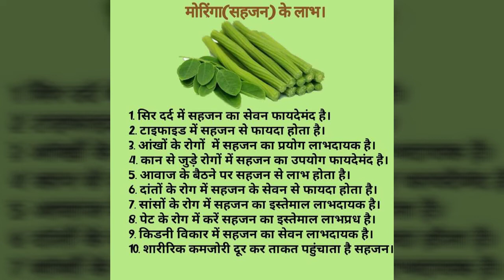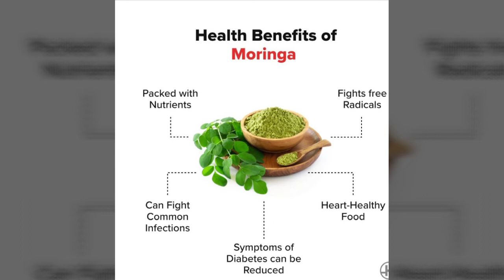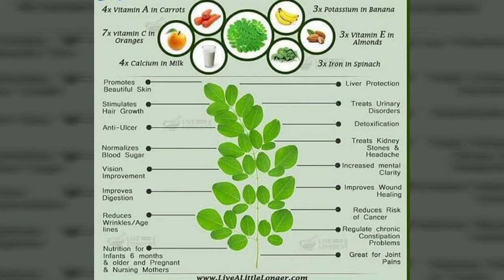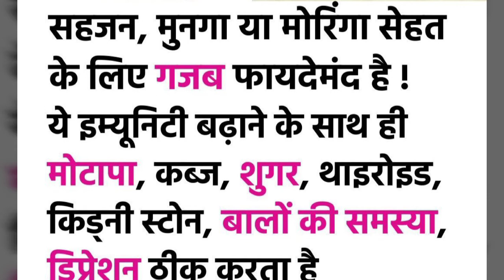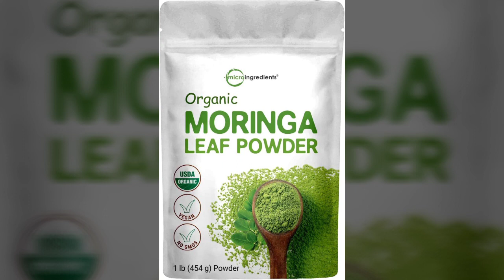Sahjan ke fayde || सहजन के फायदे || Health Benefits Of Moringa Powder || Drumstick benefits in Hindi